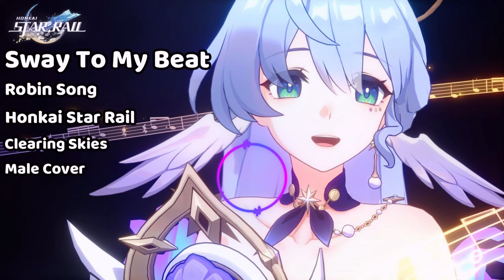Sway to My Beat in Cosmos - Robin Song - Honkai Star Rail - Male Ver Clearing Skies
SWAY TO MY BEAT! It's time for another Honkai Star Rail Song. Robin didn't come home so I sang her song 😭 Robin's ultimate song is so beautiful. I can feel the dps rising just by listening to it!